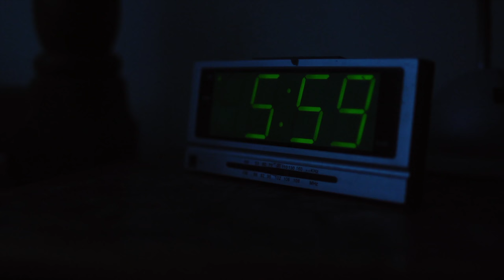The Decline - Verge Collection (Official Video)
The Decline's new single "Verge Collection". Digital Release May 17th 2019 and 3 track CD single release on June 14th 2019 through Pee Records in Australia

Directed by JJ De Ceglie
Cinematography by David Le May
Producer: Andrew Porter
Colour Grading: Nicholson Ren
Crew: Joel Barbé, Brian Wilson, Kyra Cridland
Starring Kaeden Cridland, Bianca Roose, Simon Camp, Michael Dolin, Chelsea Gibson, Dan Beard, Sandie McArdell & Hunter
All music and lyrics by The Decline
Licensed independently by Pee Records
Guest Vocals by Stacey Dee